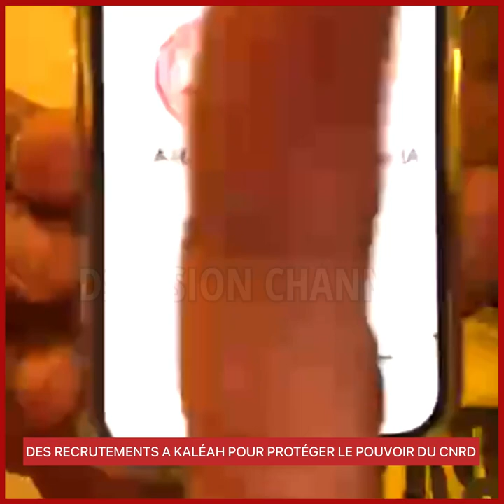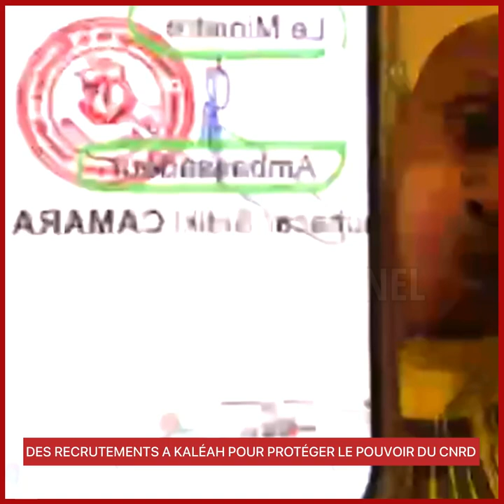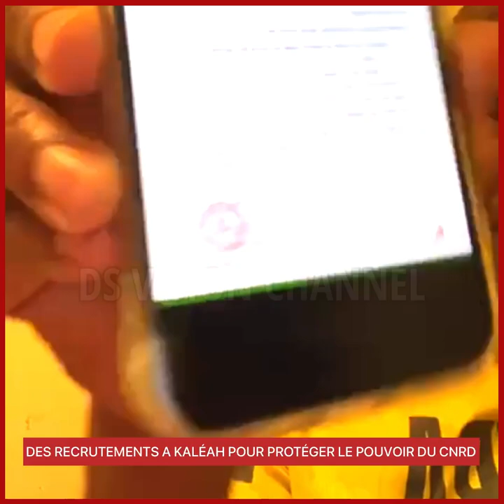DES RECRUTEMENTS A KALÉAH POUR PROTÉGER LE POUVOIR DU CNRD